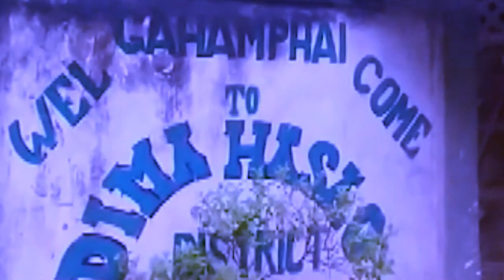siat iap ki lehnoh ia 5 ngut bad thang ia ki kali ha assam